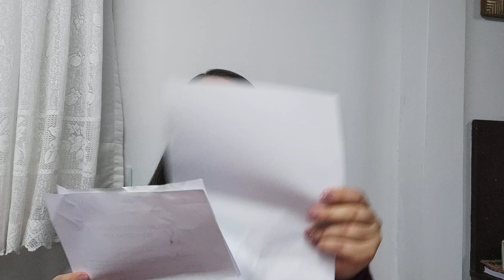Abrindo cxs Tupperware semana 30 vitrine 08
*linksamgs*